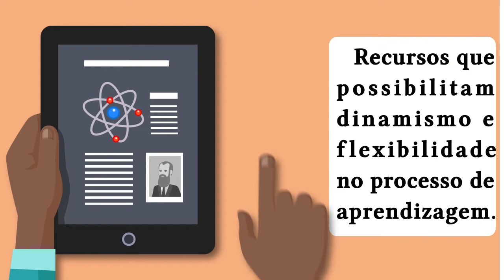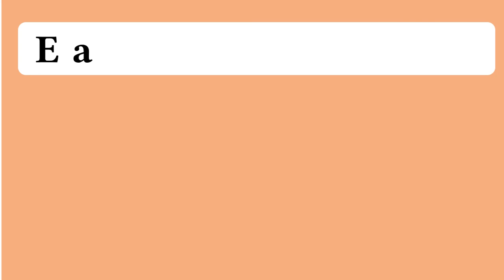Evolução das tecnologias na educação a distância